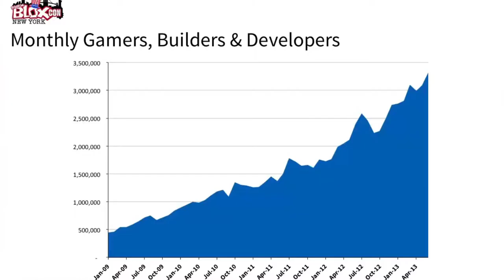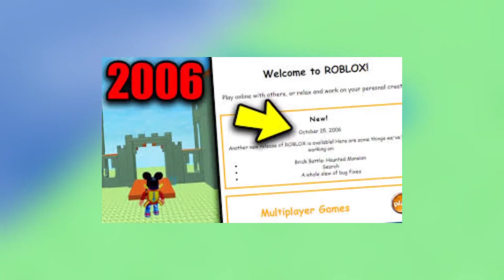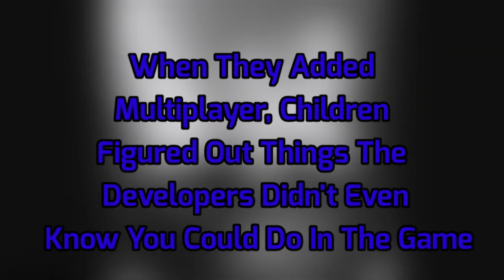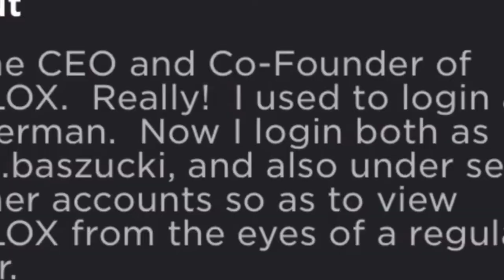These are some COOL FACTS Facts you DID NOT KNOW about the making of Roblox!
Today we're looking at some COOL FACTS Facts you DID NOT KNOW about the making of Roblox!